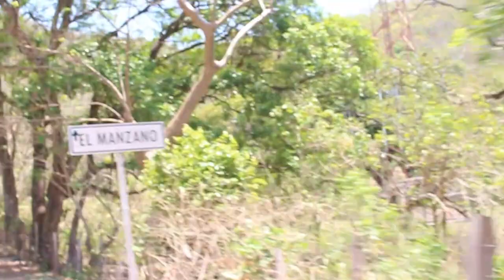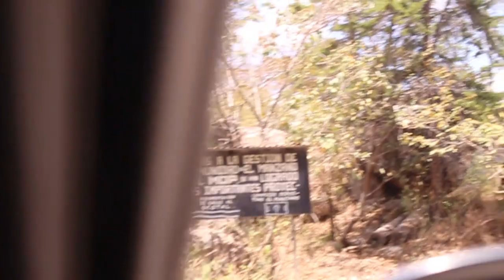Asi es la ruta hacia La Posada del Ermitaño, en Dulce Nombre de Maria, Chalatenango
Ruta de montaña